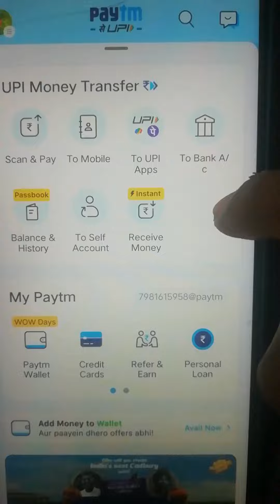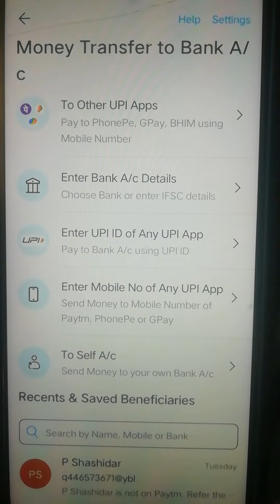UPI APPS use any phone number Google pay, phone pay, apps using mobile credit to ur bank account